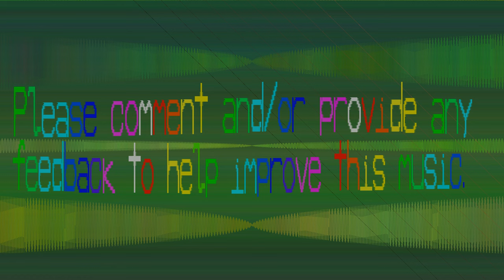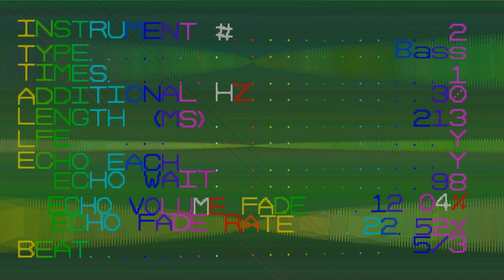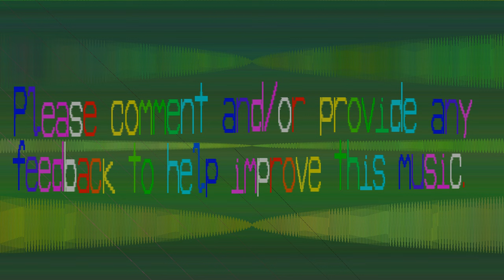Destruction from War Music - Bass This Music - Aassae - 79 bpm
Picture yourself being in a well bombed ware zone area being a civilian. You can do the picturing, I've created the sound for you and if you have a bass speaker set to max then the feeling too.